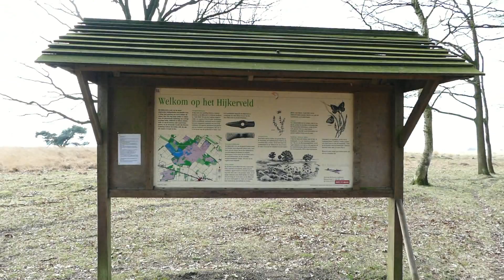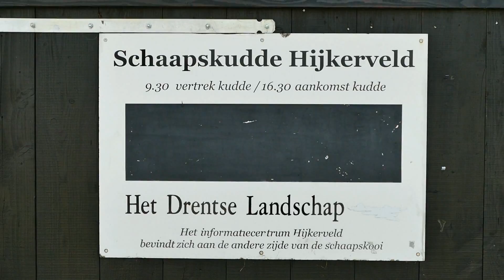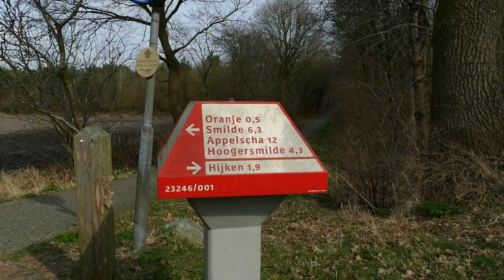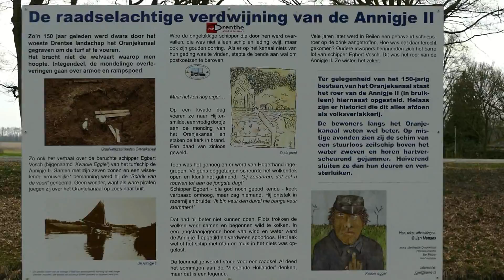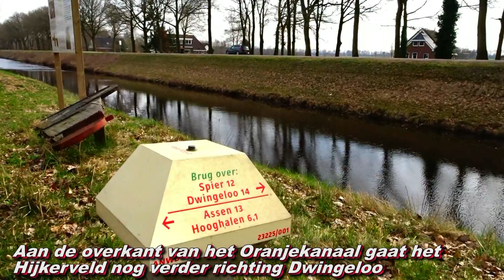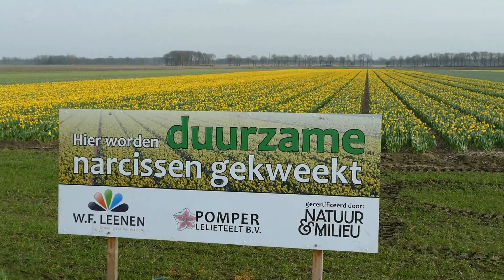Welkom op het Hijkerveld 14 03 2017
Hijkerveld , natuurgebied ,4 km achter het TT Circuit van Assen.